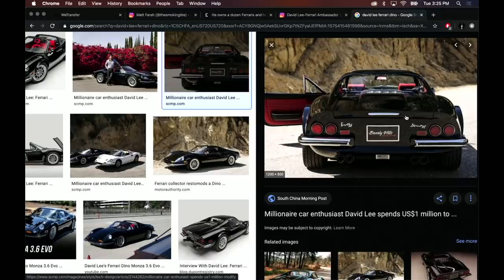The Problem with Ferrari Enthusiasts w/Matt Farah | Joe Rogan